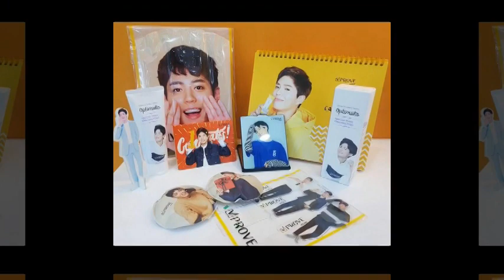ParkBogum Thank you for saving me a spot right next to you 😍